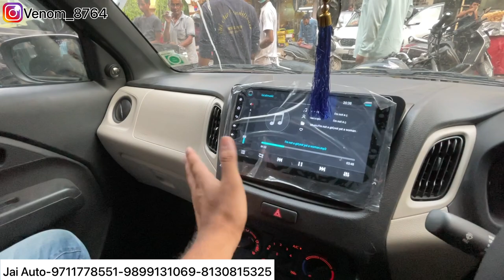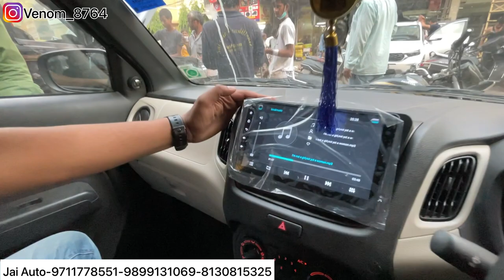Fully modified wagonr 2022✅Wagon r 2022 autofold mirror✅2022 wagon r modified✅Modified wagonr r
(CHECKOUT REELS)

PHONE NO.  :
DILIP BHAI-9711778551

JAI AUTO ADDRESS:
10158, 10166, Abdul Aziz Rd, Block 15, WEA, Karol Bagh, New Delhi, Delhi 110005

dd audio -
Premium hatchback
swift touchscreen installation
car mats
7d mats
Car modification
Modified cars
Tuner cars
maruti wagon r 2021
suzuki wagon r 2021
2022 maruti wagon r
wagon r new model 2022
wagon r zxi 2021
2022 maruti suzuki wagon r
new wagon r  2022 in india
2022 maruti wagon r
wagon r lxi 2022
2022 suzuki wagonr
wagon r vxi amt 2022
kia swltos 2022
wagonr lxi to zxi plus swift 2021
wagon r 2021 modification
new model wagon r 2022
wagon r facelift 2022
maruti wagon r 2022
new wagonr 2022
new wagon r cng 2022
wagon r zxi 2022
maruti suzuki wagon r facelift 2022
maruti suzuki wagonr
2022 suzuki wagon r
maruti suzuki wagon r  new model 2022 wagon r
wagonr modified
modified wagon r
wagonr 2022 new model
new wagon r 2022
wagon r modified 2022
wagon r 2022
wagon r base model 2022
wagonr top model 2022
modified wagon r vxi 2022
wagon r vxi 2022
wagon r Ixi modified
2022 suzuki wagon
new wagon r modified
maruti suzuki wagon r 2022
wagonr Ixi modified
price 2022 maruti wagon r
new 2022 wagonr
2022 wagon r Ixi new wagonr 2022
wagon r 2022
wagon r 2022 new model
wagonr vxi 2022
2022 wagon r
maruti wagonr 2022
2022 maruti wagon r review
2022 wagon r facelift
suzuki wagonr
review,wagon r Ixi 2021
2022 maruti wagonr
2022 suzuki wagon r
wagon r vxi 2022 review
maruti wagon r 2022 review
wagon r 2022 review in telugu,
maruti suzuki wagonr new model 2022
maruti suzuki wagonr,maruti suzuki wagon r 2022
new wagon r
2022 maruti wagon r
2022 maruti suzuki wagon r 2022 new model
wagonr 2022 new model india

wagon r base model got top model speedometer
wagonr speedometer detailed review
car modification
wagon r base model converted into top
model
wagon r next level modified
wagonr fully modified
wagonr full body wrap
wagon r next level interior
wagon r meter review
my modified wagonr
top model speedometer review
wagon r speedometer hidden
features
wagon r 2022
2022 speedometer
wagon r 2022 modified
2022
wagon r modification
wagon r got top model speedometer 2022
 maruti wagon r base model converted into top model
wagon r base model modified
wagon r base model converted into top model
wagonr got alloys
wagon r damping
wagonr music system
wagon r power windows
wagonr center locking
Suzuki wagonr 2022
Wagon r 2022
Wagon r 2022 accessories
Wagon r 2022 autofold orvm
Wagon r cng 2022
Wagon r power window
Wagonr 2022 steering control
Wagonr ambient light
Wagonr android stereo
Wagonr cng modified
Wagonr led
Wagonr lxi to zxi
Wagonr seat covers
latest wagonr modified
maruti suzuki wagonr 2022
wagon r 2022 price
Wagon r cng tray
Wagon r 2022 autofold mirror
Wagonr fog light
Wagonr music syatem
new wagonr modified